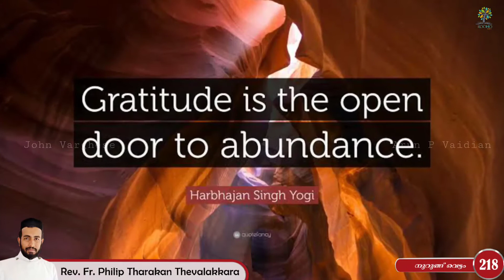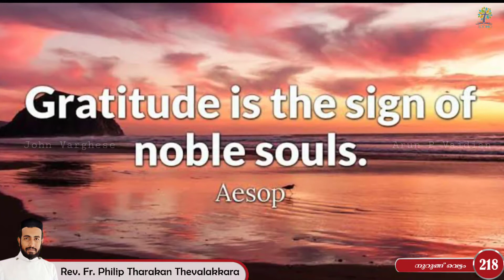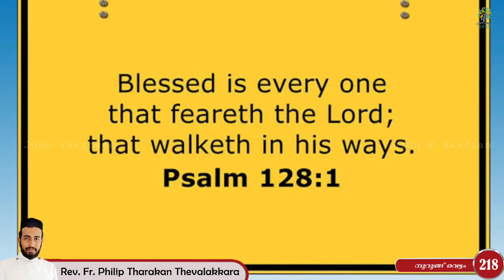നുറുങ്ങ് വെട്ടം 218 | Rev.Fr.Philip Tharakan Thevalakkara ഇന്നത്തെ നമ്മുടെ പ്രവർത്തി ഇന്നലകളോടുളള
ഇന്നത്തെ നമ്മുടെ പ്രവർത്തി ഇന്നലകളോടുളള നന്ദിയും..നാളത്തെ കുറിച്ചുള്ള കരുതലും.